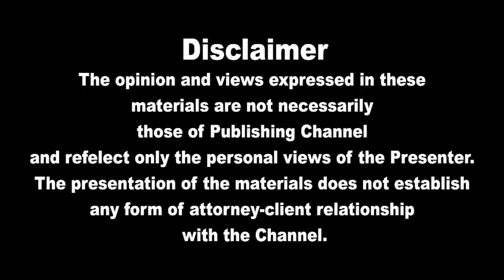முன்னாள் ஜனாதிபதி மைத்திரிக்கு நேர்ந்த அசம்பாவிதம் வெளியான அதிர்ச்சி தகவல் | akilam news now